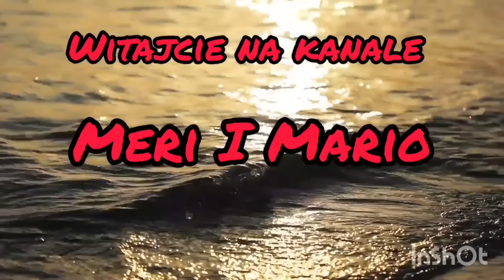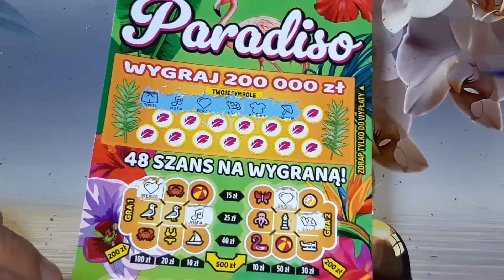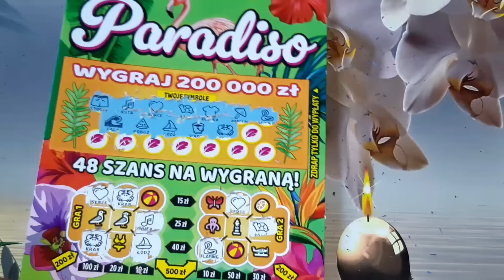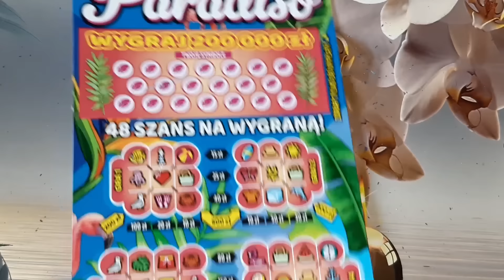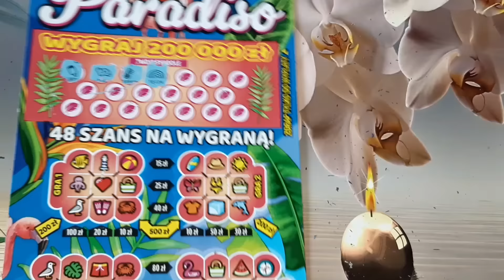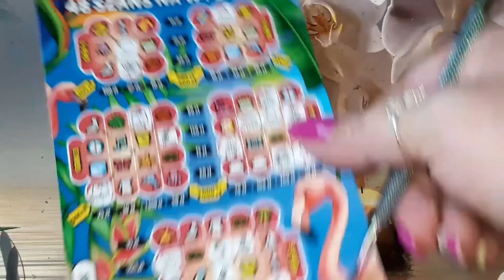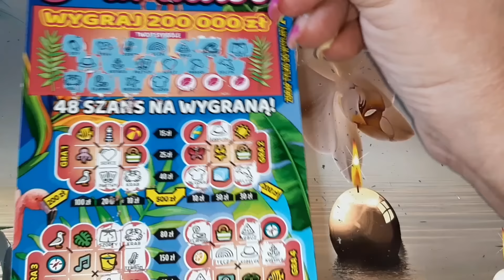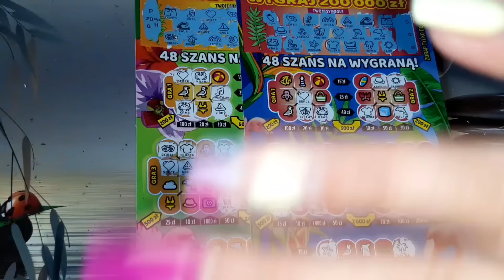Relaksik z Paradiso 🤩🍀👍🖐️🍀